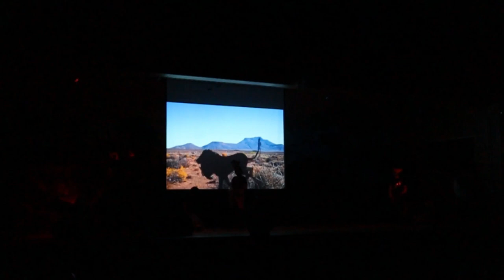Lion King - EPS Theatre Group 2023